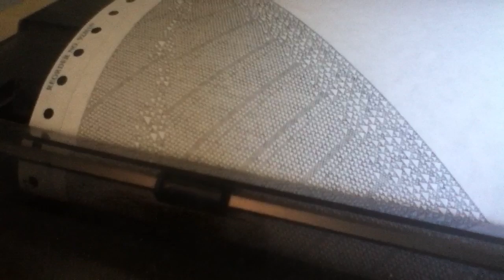Printing Cellular Automata with my BeagleBone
Using my beaglebone and dot matrix printer, I wrote a quick C program to calculate, and then print, cellular automata.